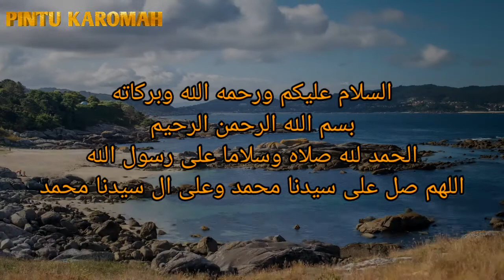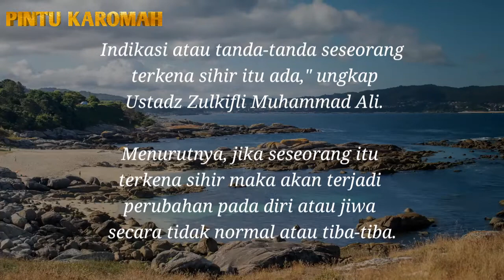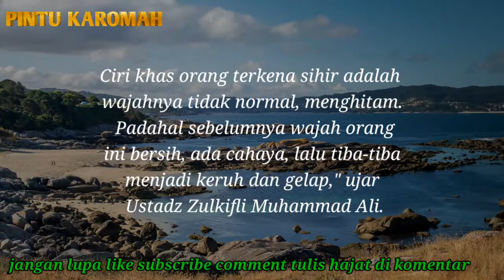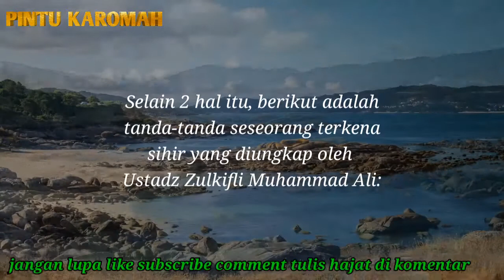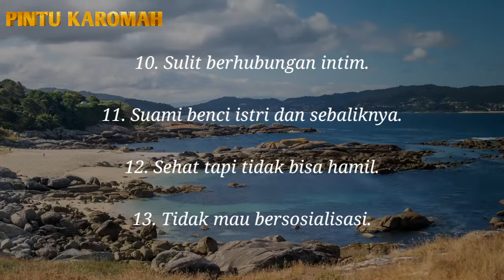Tand4-tand4 orang terkena sihir || Tanda-tanda sihir.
Tanda-tanda Anda terkena sihir !

1. Keluarnya bau busuk dari perut melalui mulut.

2. Keluarnya bau busuk dari tubuh.

3. Perut terasa sangat sakit dan sering muntah.
4. Tidak nafsu makan.

5. Keluar bintik-bintik biru di badan.

6. Tubuh terasa benar-benar berat.

7. Penglihatan lemah.
8. Nafas sesak seperti penyakit paru-paru.

9. Sulit dapat jodoh dan tunangan tiba-tiba gagal.
10. Sulit berhubungan intim.

11. Suami benci istri dan sebaliknya.

12. Sehat tapi tidak bisa hamil.

13. Tidak mau bersosialisasi.

semoga hajat-hajat kita segera dikabulkan oleh Allah SWT.

ruqyah tempat usaha,ayat penangkal sihir,surat penangkal sihir,terkena gangguan sihir teluh dan santet,cara menghindari santet dan teluh,agar terhindar dari santet dan guna guna,kang ujang bustomi cirebon,inilah ciri-ciri orang terkena sihir/gangguan jin | ust.dr. khalid basalamah,ciri-ciri terkena sihir,tanda tanda kena sihir,ciri orang terkena sihir,ciri-ciri terkena santet,ciri-ciri terkena teluh,doa penangkal sihir,penangkal guna-guna,terkena santet